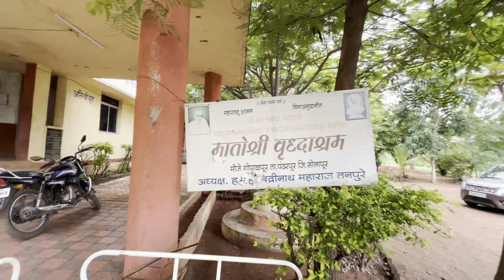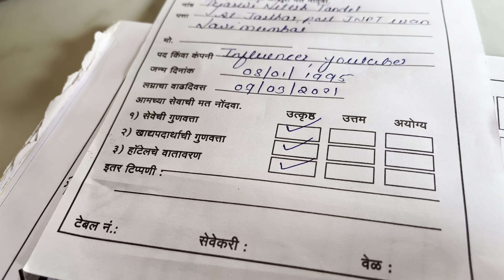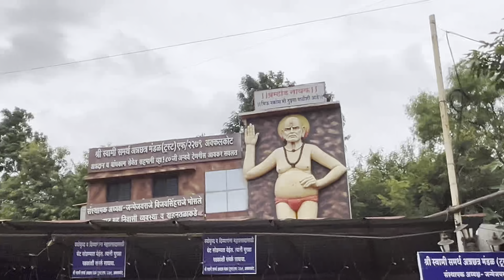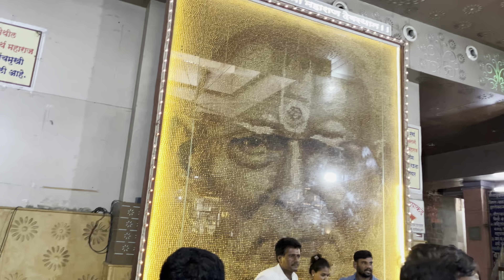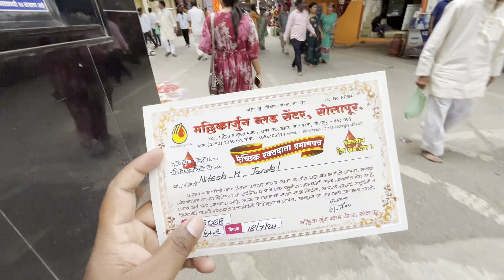आज गेलो अक्कलकोट ते गाणगापुर दर्शन घेण्यासाठी आणि blood donate केला स्वामींच्या माठात🙏🏼￼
आज गेलो अक्कलकोट ते गाणगापुर दर्शन घेण्यासाठी आणि blood donate केला स्वामींच्या माठात🙏🏼 Nitesh&Teju vlog😍
Please Ranking by views max

Impressions click-through rate max 100k views thank you